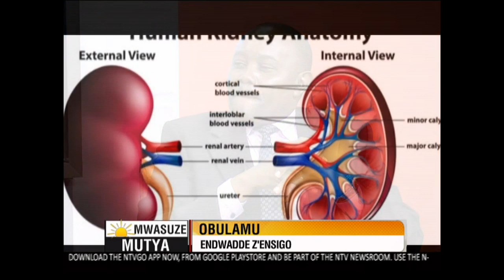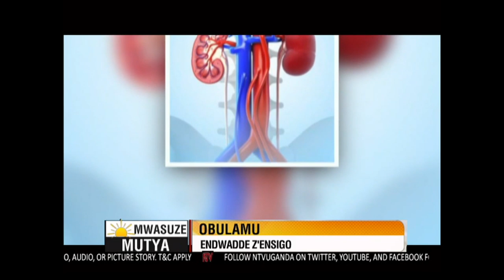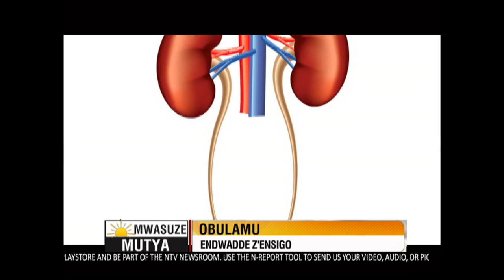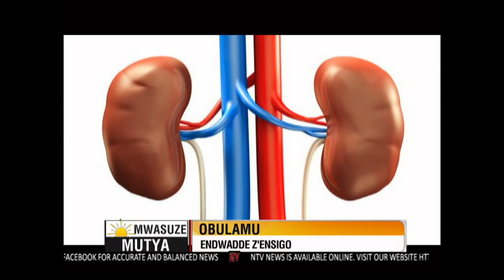NTV Mwasuze Mutya: Endwadde z'ensigo | Dr Charles Kabugo